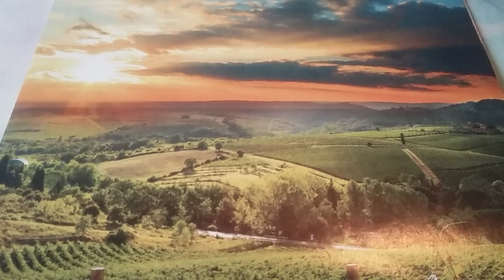THE DECEIVER/GOD WILL HELP HIS PEOPLE Nov 13,2019